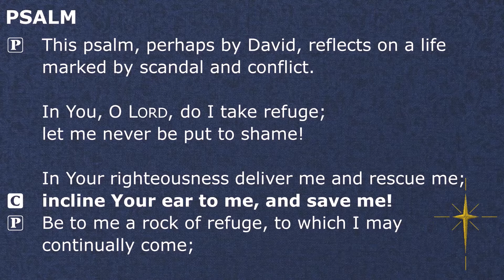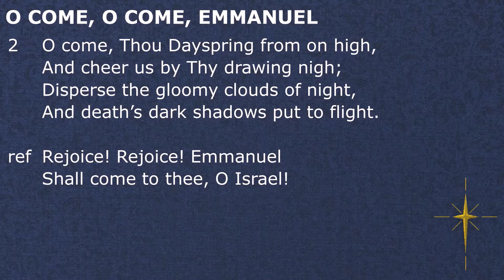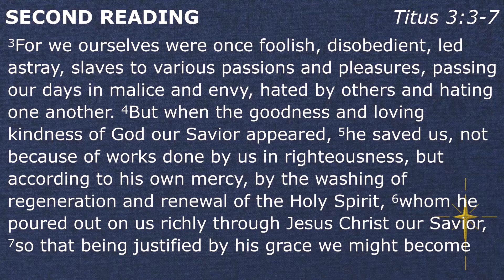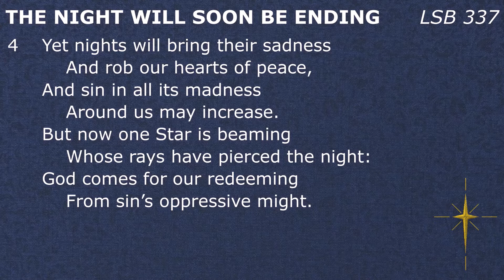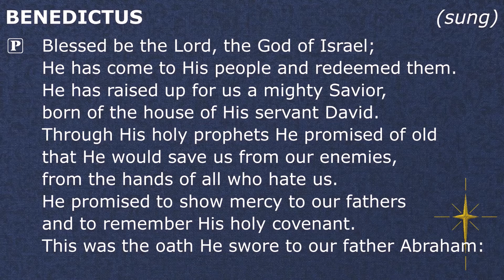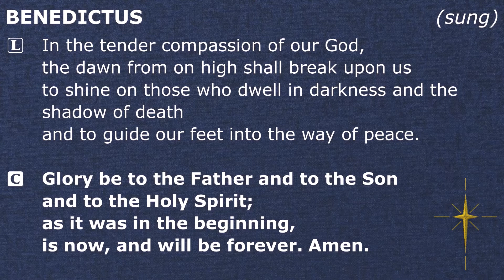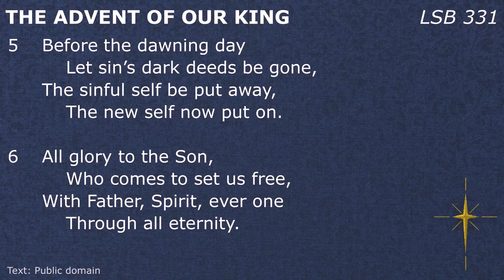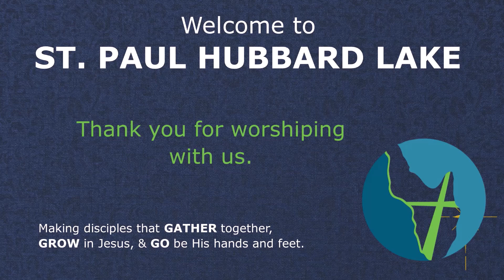12.16.2020 Advent Midweek 3 Worship Service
Welcome to the worship at St. Paul Hubbard Lake on this third Midweek worship service in Advent! I want to encourage you to do a couple of things to make the most of our time together this evening.

1. Pray before we worship ONLINE together. Pray that God would use this time to strengthen and encourage our faith. Pray also the technology works so we can participate!

2. Participate, don't just watch! Worship is something we do together. We sing together. We hear God's Word together. We pray together. So in your homes, I encourage you to do the same.

3. This is a family gathering! Just like we would on a Sunday morning, let's gather as a family (as best we can) around the phone, laptop, computer screen, etc. Turn off your other devices. Gather as best you can like you were sitting in church, and say hello to those you are worshiping with.

4. Share! Share this post with your friends on Facebook. This is a great opportunity to do some simple evangelism.

5. During this time feelings of loneliness and isolation can creep into our lives. Read God's Word. Take advantage of daily devotions. We are a community, a faith-family, even if we cannot meet face-to-face, we are the body of Christ!

In-person worship continues on Sunday mornings. Online worship continues each Sunday at 9:30am!